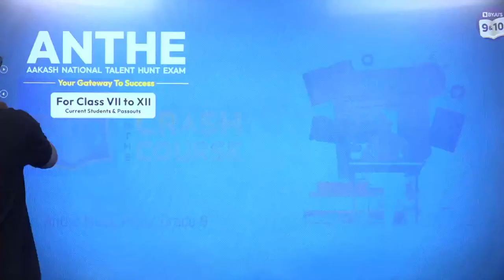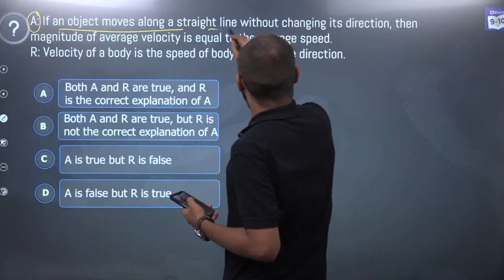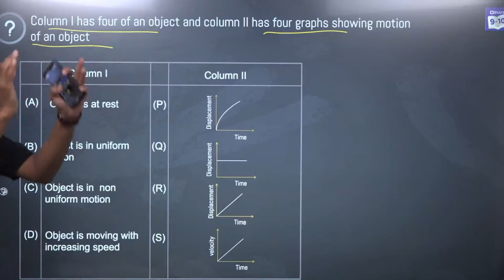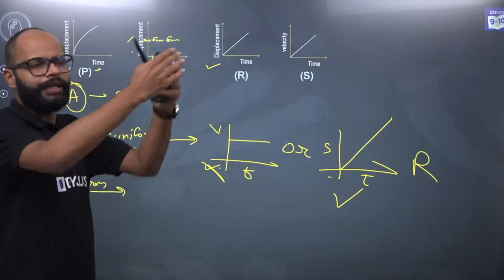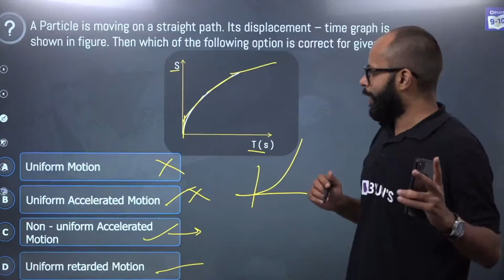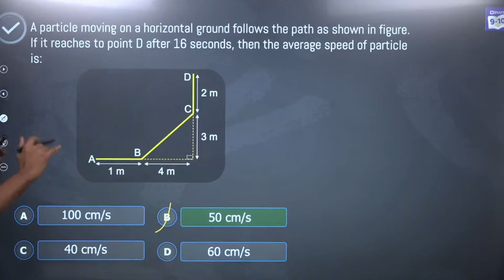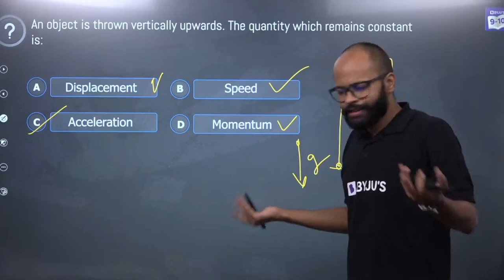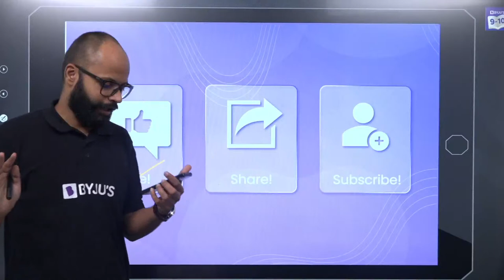Solving ANTHE Mock Test Previous Year Questions from Motion Class 9 Science | ANTHE Crash Course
Hello Students...!!!

🏆100 students to win 5-day all expense paid trip for National Science Expedition

📅Exam Dates
Online: 7th Oct to 15th Oct
Offline: 8th Oct & 15th Oct

👉Get Up To
🎓100%* Scholarship on our Classroom courses
💸Cash Awards

Welcome to the episode of our new series "ANTHE Crash Course”. In this series, our top teachers will be solving important questions from all the chapters from Class 9,10 in detail.
In this session, Saurabh sir will be solving some important previous year questions of the  ANTHE Mock Test from Class 9 chapter 8 “Motion"". Not only this, he will be telling you how to write answers for your exams.
So, what are you waiting for? Just join the session with your pen and notebook.
We at BYJU'S always strive to give you the best. Add this video to your study plans to amplify your chances of cracking the Board Exam!

00:00 Solving ANTHE Mock Test Previous Year Questions from Motion
3:41 ANTHE - Aakash National Talent Hunt Exam
4:35 1st Question
7:50 2nd Question
14:11 3rd Question
24:00 4th Question
29:29 5th Question
32:25 6th Question
35:05 7th Question
37:07 8th Question
41:07 About Telegram